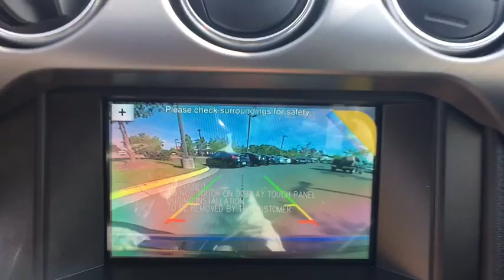2019 Ford Mustang Chantilly, Leesburg, Sterling, Manassas, Warrenton, VA C95029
Blue N 2019 Ford Mustang available in Chantilly, Virginia at Ted Britt Ford Lincoln. Servicing the Leesburg, Sterling, Manassas, Warrenton, VA area.